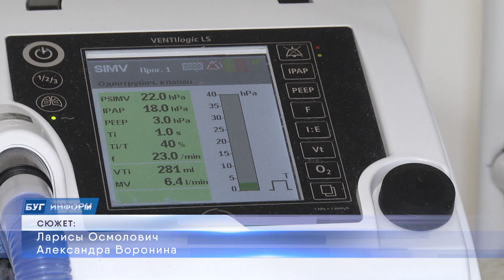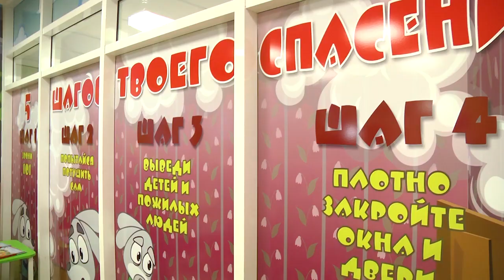2023-02-02 г. Брест. Открытие имиджевой комнаты МЧС-Лэнд. Новости на Буг-ТВ.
Открытие имиджевой комнаты МЧС-Лэнд в Брестской детской облбольнице.
Знаете ли вы, что согласно статистике, травмы и повреждения от внешних причин на протяжении последних пяти лет входят в четверку лидеров среди детских заболеваний. А потому учить наших детей правилам безопасного поведения - важная и актуальная задача.  Именно этот фактор и стал поводом открытия на базе Брестской областной детской больницы имиджевой комнаты МЧС-Лэнд. Звучит заманчиво, и не менее крутое наполнение - признаются пациенты травматологического отделения. Теперь совмещать лечение можно с полезным времяпрепровождением. Подробности с открытия -  в следующем материале.